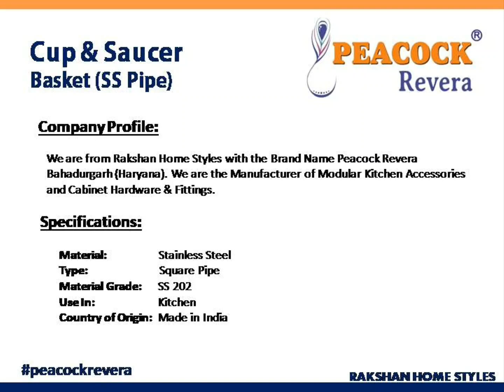SS Square Pipe Basket | Cup & Saucer Basket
12" Right Rack,
18" Right Rack,
3 Pin Hanger,
4 Pin Hanger,
7 Pin Hanger,
Banana Stand,
Bar Rack 2 Line,
Bar Rack 4 Line,
Bar Rack Hanging,
Basket Below Sink,
Bathroom Shelf,
Big Spoon Holder,
Bin Holder,
Bottle Basket,
Carousel ( 3/4 Round ),
Carousel ( Full Round ),
Carousel ( Half Round ),
Cloth Lift,
Cloth Storage,
Clothes Rack,
Coat Hanger,
Corner Folding,
Corner Shelf,
Cup & Saucer Basket,
Cup Tree Big,
Cup Tree Small,
Cylinder Trolley Wire,
Detergent Pull-out,
Detergent Rack,
Double Shelf,
Double Shelf (Folding),
Double Shelves Corner (Folding),
Double Towel Rack,
Flying Disc (L/R),
Swing Corner,
Fruit Basket,
Glass Holder (2 Line),
Glass Holder (4 Line),
Glass Holder Big (12 Pcs),
Glass Holder Hanging,
Glass Holder Small (6 Pcs),
GTPT in Sheet,
GTPT in Wire,
Dish Rack,
Grain Trolley Basket with Base Mounted,
Hanger,
Hanger Multipurpose,
Hanging Corner Double Shelves,
Hanging Corner Single Shelf,
Hanging Cup & Saucer Stand,
Hanging Towel Rod & Holder,
Hot Stand,
Kitchen Organizer 3 Shelves,
Ladle Cradle,
Large Bin Paddle Perforated,
Large Bin Paddle Plain,
Large Bin Perforated,
Large Bin Plain,
Large Utensils Basket,
Laundry Basket (Folding),
Magic Carousel Universal,
Magic Corner (Universal),
Medium Bin Paddle Perforated,
Medium Bin Paddle Plain,
Medium Bin Perforated,
Medium Bin Plain,
Mobile Holder,
Multi Utility,
Multi Utility Stand Folding,
Organizer,
Organizer(Base Mounted),
Pantry Unit (Wire),
Paper & Foil Cutter,
Partition Basket,
Perforated Cutlery Basket,
Plain Basket,
Plate Basket,
Pole System Basket,
Pole System Bottle,
Pole System Fan,
Pole System Glass,
Pole System Hanger,
Pole System Light,
Pole System Pipe Fittings 5 Feet,
Pole System Pipe Fittings 7 Feet,
Pole System Tray,
Pole System Triple Tray,
Pole System Wood,
Pot Stand,
Pullout,
Pullout(Base Mounted),
Rolling Pin Holder,
Round Fruit Basket,
S Hook,
Shoe Rack,
Single Shelf,
Single Shelf (Folding),
Small Bin Paddle Perforated,
Small Bin Paddle Plain,
Small Bin Perforated,
Small Bin Plain,
Small Kitchen Organiser,
Soap Dish (Double),
Soap Dish (Single),
Spice Wheel Gaint (with Jar),
Spoon Holder,
Standing Cup & Saucer Folding,
Standing Glass Holder(6 Line),
Stylish Spice Stand (Single),
Swing Fruit Basket,
Tall Unit in 2 Parts,
Tall Unit in Single Part,
Thali Basket,
Three Tier Swing Fruit Basket,
Towel Holder,
Towel Rack,
Towel Rail,
Towel Ring,
Tree Type Fruit Basket,
Trouser & Tie Rack,
Use Me Holder,
Use Me Shutter,
Utility Corner 3 Shelves,
Vegetable Basket,
Wall Mounted Multi Utility Stand Big,
Wall Mounted Multi Utility Stand Small,
Wine Stand,
Wire Cutlery Basket,
ACP and SS Sheet Bottle Pullout 2 Shelf,
ACP and SS Sheet Bottle Pullout 2 Shelf with Base,
ACP and SS Sheet Bottle Pullout 3 Shelf,
ACP and SS Sheet Bottle Pullout 3 Shelf with Base,
ACP and SS Sheet Cup and Saucer Basket,
ACP and SS Sheet Cutlery Perforated Basket,
ACP and SS Sheet Grain Trolley Basket,
ACP and SS Sheet Grain Trolley Basket with Base,
ACP and SS Sheet Multipurpose Basket,
ACP and SS Sheet Partition Basket,
ACP and SS Sheet Plate Basket,
ACP and SS Sheet Thali Basket,
Satin Pantry Unit 450 mm 12 Basket,
Satin Pantry Unit 600 mm 12 Basket,
Satin Pantry Unit 450 mm 8 Basket,
Satin Pantry Unit 600 mm 8 Basket,
Glass Pantry Unit 450 mm 12 Basket,
Glass Pantry Unit 600 mm 12 Basket,
Glass Pantry Unit 450 mm 8 Basket,
Glass Pantry Unit 600 mm 8 Basket,
Satin Universal Magic Corner,
Glass Universal Magic Corner,
Satin Idea Magic Corner,
Glass Idea Magic Corner,
Satin Bottle Pullout 2 Shelves,
Satin Bottle Pullout 3 Shelves,
Glass Bottle Pullout 2 Shelves,
Glass Bottle Pullout 3 Shelves,
Aluminum Rolling Shutter,
Glass Rolling Shutter,
PVC Rolling Shutter,
Ball Bearing Drawer Slide Black Finish,
Dish Rack,
Metal Divider Cutlery,
Normal 2 Way Cabinet Hinge,
PVC Cutlery,
Soft Close Ball Bearing Drawer Slide,
Soft Closing 3D Hydraulic Hinge,
Soft Closing Hydraulic Hinge,
Soft Closing SS Hydraulic Hinge,
Stainless Steel Ball Bearing Drawer Slide,
Swing Corner,
Tandem Box with Double Gallery,
Tandem Box with Single Gallery,
Tandem Box without Gallery,
Wooden Pantry,
Zinc Plated Ball Bearing Drawer Slide,
Slim Tandem Box without Gallery,